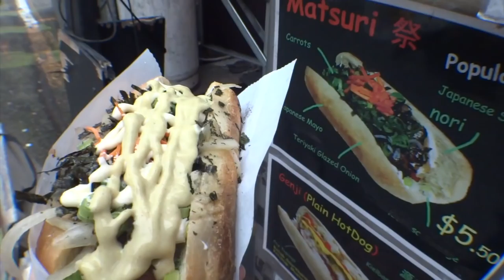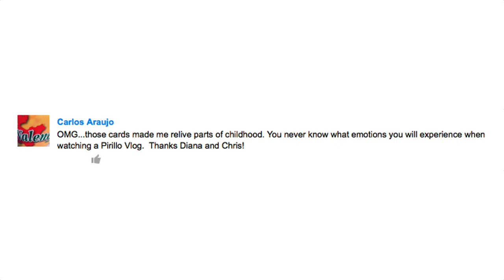WORLD'S BEST HOT DOGS!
Vlog 1019 - World's Best Hot Dogs
We're moving all the vlogs to one channel - enjoy this throwback!

1420 NW Gilman Blvd 2543